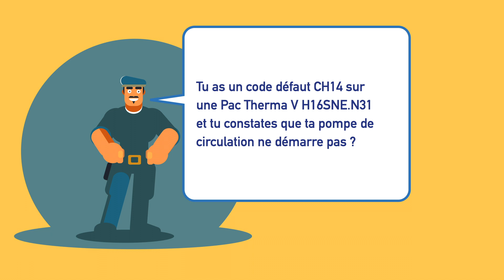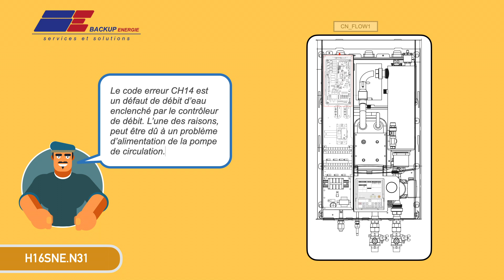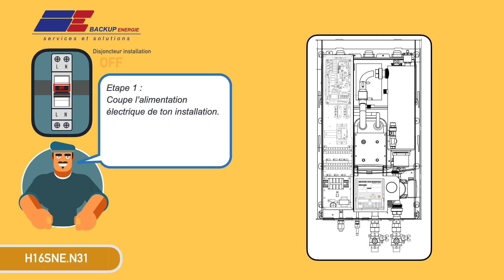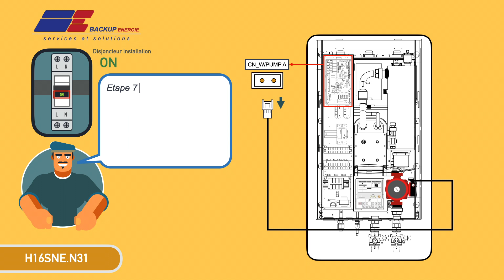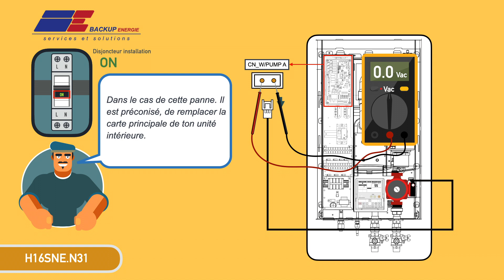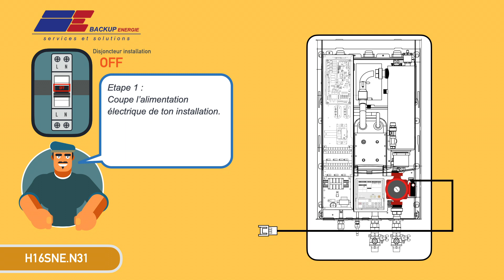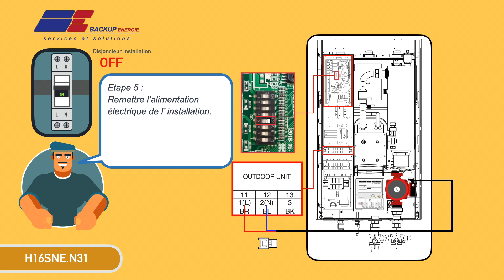CH14 | LG THERMA V HEAT PUMP | H16SNE N31| AHNW166A0 | CODE CH14 | LA POMPE ne démarre pas ?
Dans ce nouveau tutoriel nous avons rencontrer une panne sur une Pompe à chaleur H16SNE.N31 (AHNW166A0) en code erreur CH14 et constaté que la pompe de circulation n'était pas alimentée. Nous allons vous montrer comment on a pu vérifier l'alimentation et comment on a pu dépanner le client.

⏰ Une nouvelle vidéo tous les dimanches à 19h!!! (paramétrage, dépannage, installations...)

L'aide au dépannage ne doit être fait que par des professionnels car un mauvais réglage ou une mauvaise manipulation peut engendrer un dysfonctionnement de l'installation.

Au sommaire de la vidéo :
0:00 intro
1:29 Définition du code erreur CH14 ?
2:15 Contrôle de l'alimentation la pompe de circulation ?
4:15 Astuce pour remise en route de l'installation ?

Découvrez d'autres tutoriels sur le produit LG THERMA V :

Titre : LG THERMA V | HN1616 NK3 | AHNW16606A3 |
comment régler l'enclenchement de l'appoint électrique ?

comment activer le mode rafraichissement ?

comment raccorder un thermostat d'ambiance ?